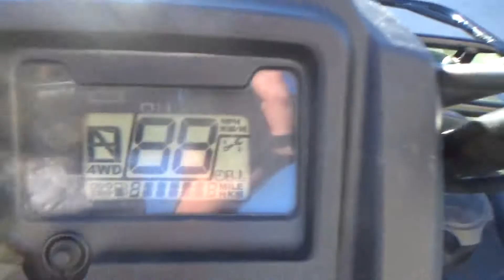2016 HONDA TRX420FM1 For Sale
Title: 2016 HONDA TRX420FM1 For Sale

Category: Recreation / Utility